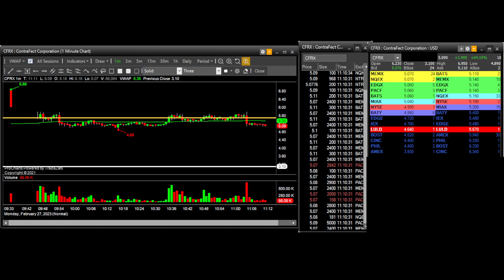Tape CFRX GAP100 Goalie move - 27 February 2023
Tape CFRX GAP100
0:00 - Start